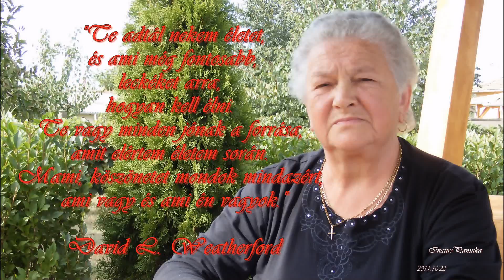AZ ÉN ANYUKÁM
"Te adtál nekem életet, és ami még fontosabb, leckéket arról, hogyan kell élni.
Te vagy minden jónak a forrása, amit elértem életem során.
Mami, köszönetet mondok mindazért, ami vagy és ami én vagyok." (David L. Weatherford)